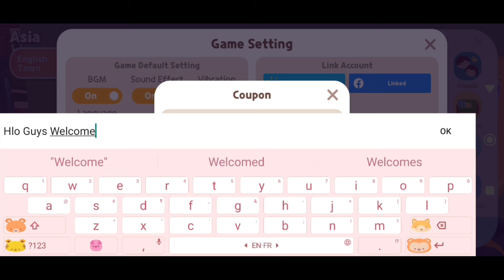Play Together New Coupon Code 6 September 2024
Note-

How To Redeem Play Together Codes?

1) Open the game and tap on the Phone icon located top right side of the game screen then click on the ‘Setting’ button.

2) Then click on the ‘Coupon’ button.

3) Enter the codes in the ‘Enter the code’ section.

4) Click on the ‘Redeem’ button and you will be rewarded immediately in-game.